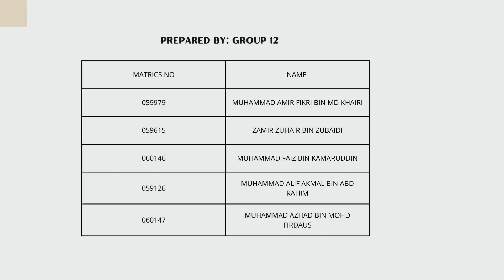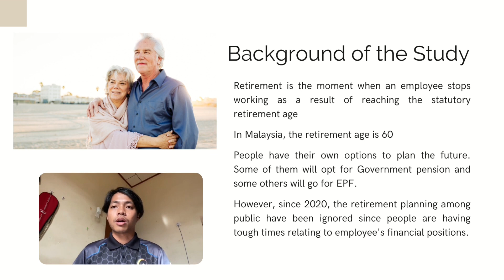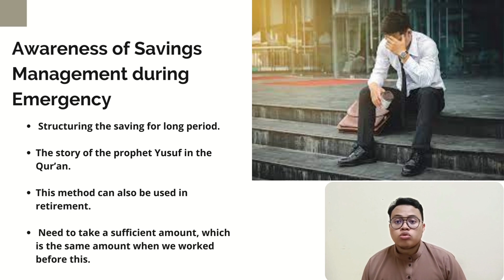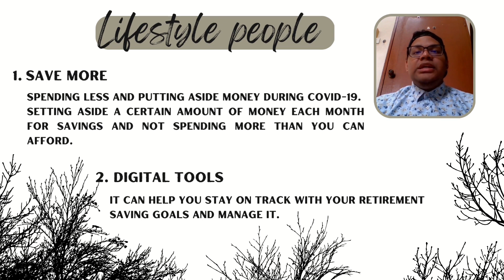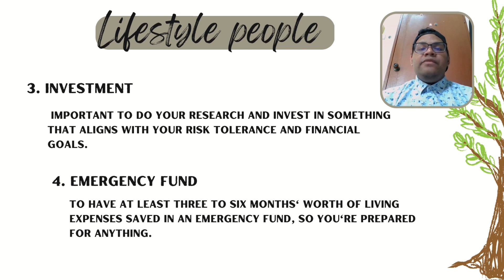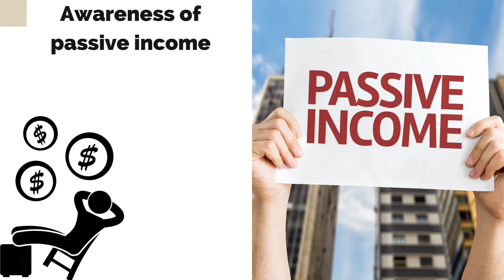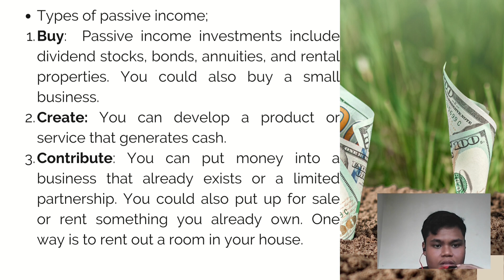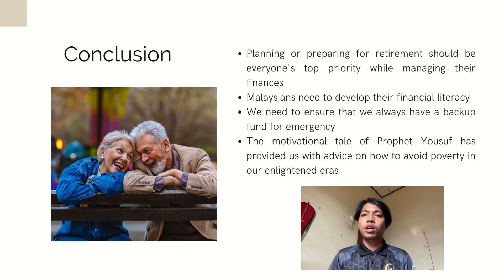RETIREMENT PLANNING OF MALAYSIAN EMPLOYEES IN CRUCIAL TIMES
GROUP 12 :

1.MUHAMMAD AMIR FIKRI BIN MD KHAIRI (059979)
2.ZAMIR ZUHAIR BIN ZUBAIDI (059615)
3.MUHAMMAD FAIZ BIN KAMARUDDIN (060146)
4.MUHAMMAD ALIF AKMAL BIN ABD RAHIM (059126)
5.MUHAMMAD AZHAD BIN MOHD FIRDAUS (060147)

Lecture: DR. NIK HAZIMI BIN MOHAMMED FOZIAH
Song credit to Luxid Dream 'First Love'